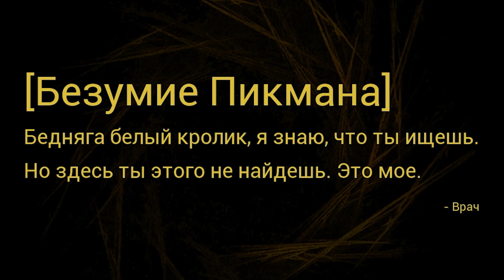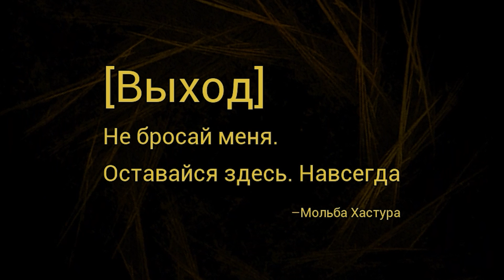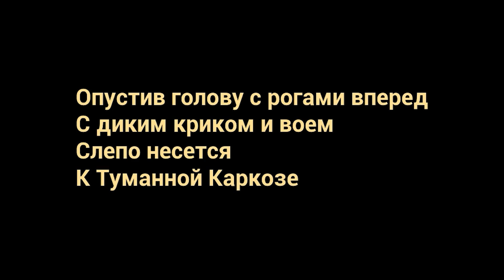худшие выходные в моей жизни